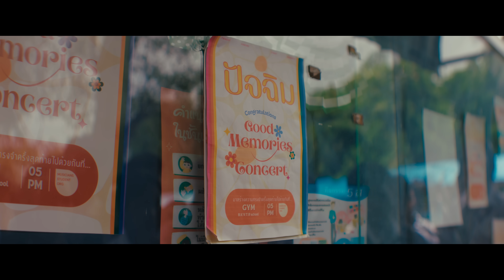PONCHET - ฉันจะรอ (Always)【Official MV】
Single : ฉันจะรอ (Always)
Artist : PONCHET
Mixed & Mastered : PONCHET
Lyrics by PONCHET
Melody by PONCHET
Produced / Beat : KANABEATS
Music VDO BY : TAEWAD PROD.

Lyric

แค่อยากจะรู้ว่าเขาดูเเลเธอได้ดีหรือเปล่า
ในตอนหนาวๆเขาเคยกอดเธอบ้างไหม
ในตอนกลางคืนเขาเล่านิทานให้เธอฟัง
ก่อนนอนหรือไม่ อยากรู้จัง

เวลาทะเลาะเขาชอบขึ้นเสียงตะโกนใส่เธอหรือเปล่า
ในตอนเช้าๆเขาเคยจูบเธอบ้างไหม
ก็ยินดีนะที่เห็นเธอมีความสุขกับคน ที่เธอคิดว่าใช่
ฉันดีใจ...

ก็คนเคยรักมันก็เลยต้องห่วงเป็นธรรมดา
ที่คอยถามไถ่ก็แค่ต้องการให้เธอเข้าใจว่าฉันยังห่วง
หมดทั้งใจ ฉันยังให้เธอถึงแม้ว่าเธอจะไปให้ใคร
ผ่านมาหลายปีแต่ว่าฉันก็ยังคิดถึงเธอ
เซฟรูปไว้ในคอมนั่นก็เพราะว่าฉันคิดถึงเธอ
ที่เก็บเบอร์ไว้หน่ะก็เพราะว่าฉันคิดถึงเธอ
และฉันไม่รู้เลยจริงๆว่าทำไมฉันยังไม่ลืม

ก็คนเคยรักมันก็มีบางครั้งที่ยังคิดถึง
มันก็มีบางครั้งที่ยังลึกซึ้งอยู่ โปรดเข้าใจ
ก็ยินดีนะที่ได้เห็นเธอมีความสุขกับคนที่เธอคิดว่าใช่
ฉันดีใจ แต่อยากจะถาม

ที่ผ่านมาเธอยังคงคิดถึงกันไหม
ฉันแค่เพียงต้องการที่จะรู้ว่าฉันยังคงพอมีโอกาส
และฉันจะยังคงรอแต่เธอแม้นานแค่ไหน
ขอโอกาสแก้ไข ฉันจะทำมันให้ดี

ก็ยินดีนะที่ได้เห็นเธอมีความสุขกับคน
ที่เธอคิดว่าใช่ ฉันดีใจ แต่อยากจะถาม

และฉันจะยังคงรอแต่เธอแม้นานแค่ไหน ขอโอกาสแก้ไข ได้ไหมเธอ